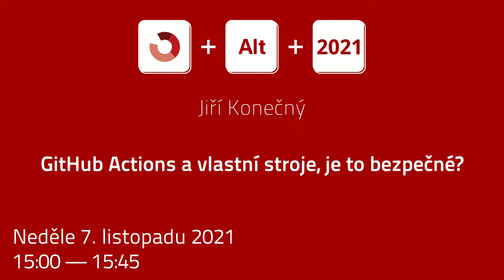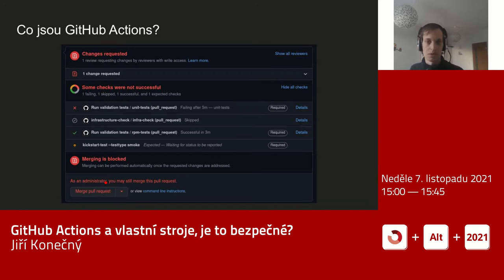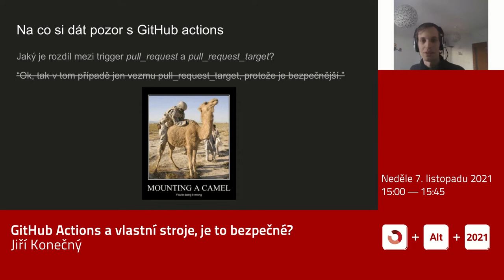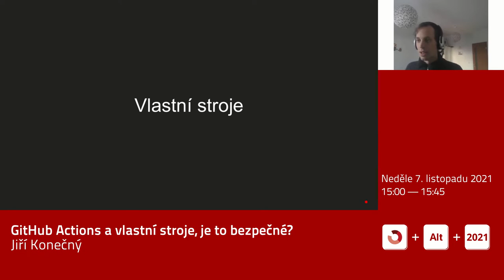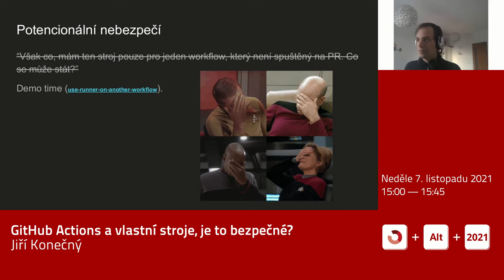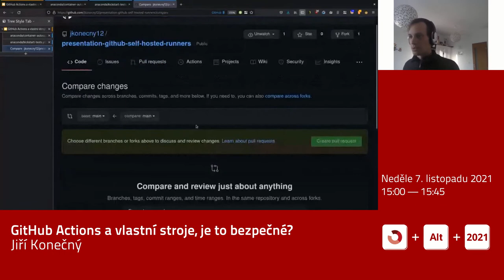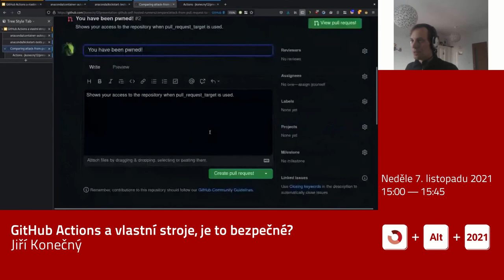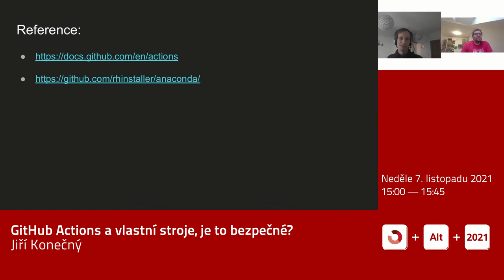Jiří Konečný: GitHub Actions a vlastní stroje, je to bezpečné?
Čím dál více projektů přechází na GitHub actions. Pokud nepotřebujete nic speciálního pro vaši automatizaci a vystačíte si s kontejnery, tak to není problém, pokud však potřebujete přístup k /dev/kvm socketu nebo něco podobného, tak musíte použít vlastní stroje. Rád bych touto prezentací upozornil na bezpečnostní rizika, co z vlastních strojů plynou, a jak je předcházet.